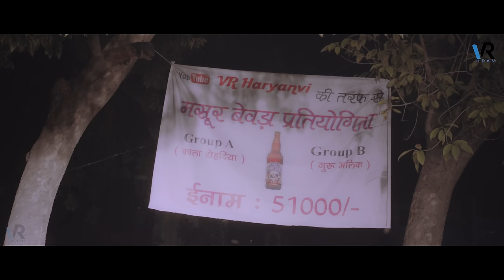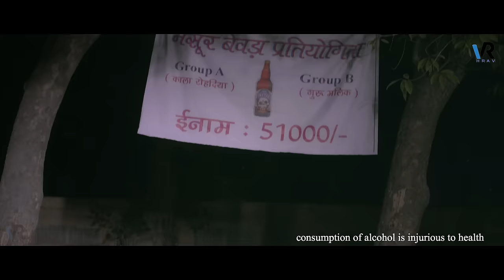Amit Saini Rohtakiya mahsoor bewde aakhri m aake sahmsan m bhi piwage New haryanvi song 2023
VR HARYANVI PRESENT 🌍 🎵 “MASHOOR BEWDE ” BRAND NEW HARYANVI 🎶 🗣️SONG IN THE VOICE OF “ AMIT SAINI ROHTAKIYA  ” MUSIC DIRECTED BY “  GR MUSIC ”🎵 🎼 LYRICS PENNED BY “guru mailk🖊️ 🔖 THE VIDEO OF THE NEW SONG IS DIRECTED BY “ RANJEET CHAUHAN ” 🎬🎥

♐ Song :- Mashoor Bewde
♐Singer & Composer:- Amit Saini Rohtakiya
♐ Writer :- guru malik
♐ Starring :-  Kala Rohdiya, Sagar Ruhil, PK Ruhil, Guru Malik, Sumit Kajla, Neha Himanshu Panwar, Amar Katariya,, Rambir Aryan , Miss HAryanvi kola nai हा
amit saini hr song
amit saini hr 2022 song
hr song new hr song latest hr song
kola nai comdey newcomdeykolanai
♐ VIDEO BY :- Ranjeet Chauhan
♐ DOP :- Sonu Rathee
♐ Edit :- Surya Vardhan Ajay
♐ Special Thanks :- Aakash Nawada | MS Gahlot Malendi
📌 Label :- VR Haryanvi

🔹 Thankyou everyone for watching our new song if you enjoy this song so please support
Must press  Bell🔔  icon    To get notifications of our next song !! 🎬🎶